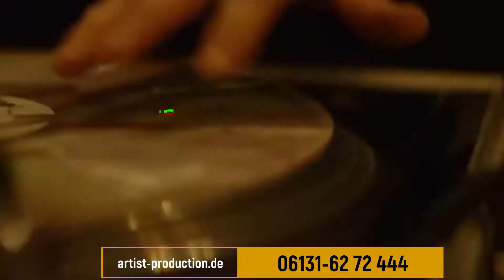🅰🅿 Piligrim Rock Fest 2022 Германия! [Билеты: artist-production.de]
🅰🅿 Piligrim Rock Fest 2022 Германия!
➡ЗАКАЗ БИЛЕТОВ:👇🏻
Те, кто вместе с нами отпраздновал «Piligrim Rock Fest 2019», получат новую порцию драйва. Те, кто присоединится к нам впервые, прочувствуют и узнают, какой может и должна быть настоящая феерия рок-н-ролла! «Piligrim» расправляет крылья и набирает высоту — в 2022 году вы увидите и услышите ещё больше! Фестиваль, масштаб которого ошеломляет, а приглашённый состав рок-звезд, не нуждающихся в представлении, вызывает непреодолимое желание увидеть всё происходящее своими глазами.
 Выбирайте дату и бронируйте места на нашем сайте.
Афиша концертов в Германии и в Европе